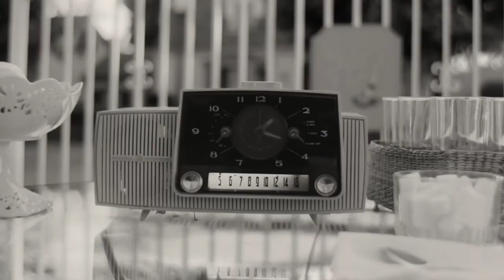WANDAVISION_ Mid Season _Official Trailer (New 2021) Movieselect Zone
WANDAVISION_ Mid Season _Official Trailer  [New 2021] Marvel & Disney+ Movie _HD